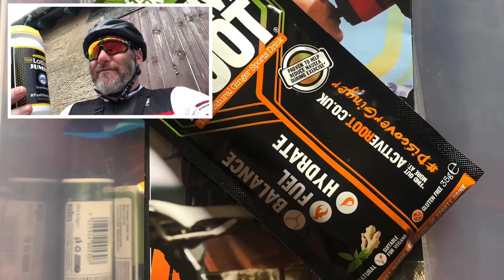Bike Vlog - Thursday 9th July 2020 -Sore Ribs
Trying out my sore ribs lol